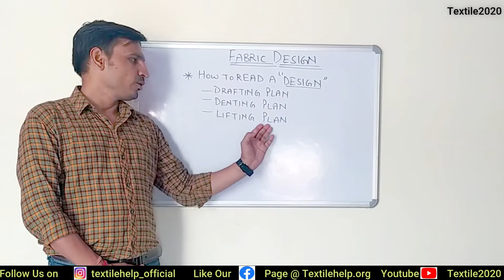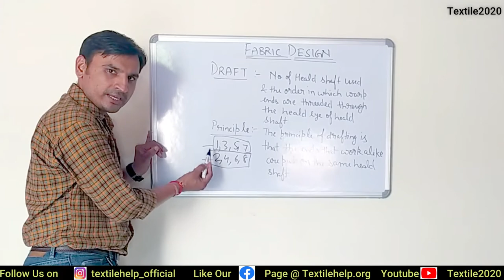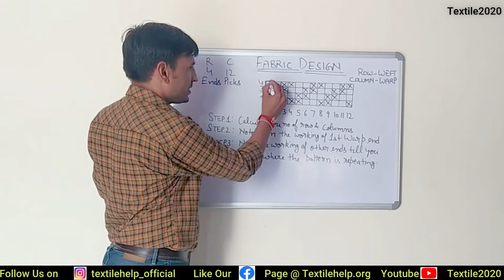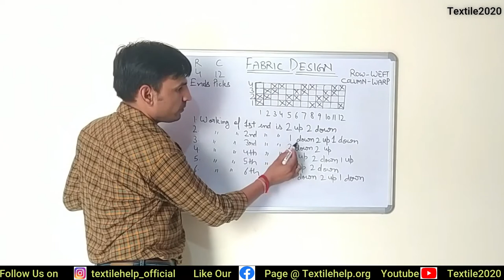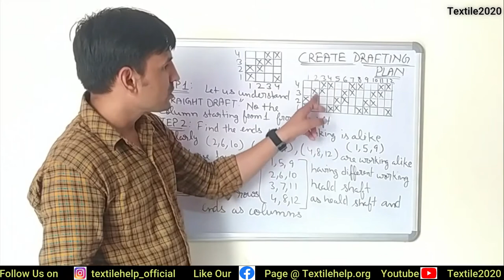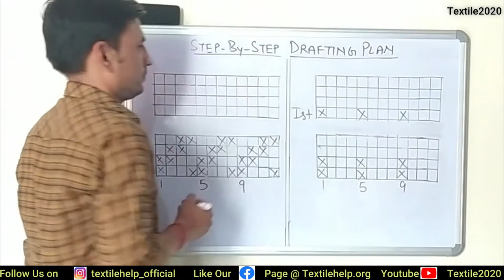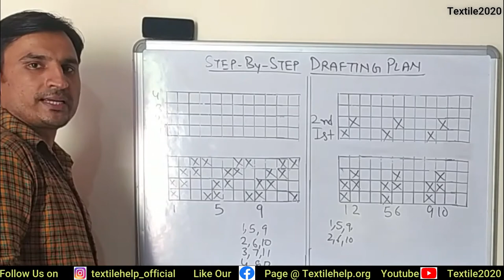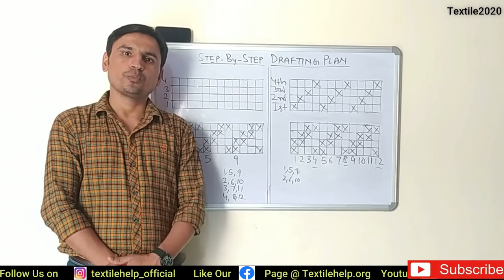HOW TO READ WEAVE DESIGN & DRAFT | DRAFTING PLAN KAISE BNAYE | TEXTILE DESIGN | TEXTILE2020 | HINDI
Hello friends

Today we came with a new topic of textiles “HOW TO READ ANY WEAVE DESIGN”

In this video you will learn What is DRAFT and what is drafting plan and how to make drafting plan for any weave design and what are the uses of draft and in the PAERT 2 we will discuss about what is lifting plan.

In this tutorial, I will discuss how to read weave design or weave structure by its drafting plan and lifting plan. After watching this video you know minimum repeat size of any weave.

Drafting plan: The process of drawing the warp yarn through the eye of heald frames according to design is called drafting , and the plan which indicates how drafting needs to be done is called drafting plan.

Lifting Plan: Lifting Plan defines the selection of heald frames to be lifted or lowered on each successive insertion of weft yarn. In a lifting plan, the vertical spaces indicate the heald shafts and the horizontal spaces indicate the picks. The lifting plan is drawn at the right side of the weave plan.

In this video we will discuss Basics of woven fabric design that is weave plan Drafting plan, Lifting Plan. Also we will learn about how to make straight draft for a weave.

You will the what are the weaving design fundamentals in hindi and In this video you will learn the method of step-by-step construction of drafting plan of any weave design and how to make drafting and lifting plan.

After watching this video many of your doubts about drafting plan will get cleared.

Regards
Sandeep Bherwan and Team Textile2020